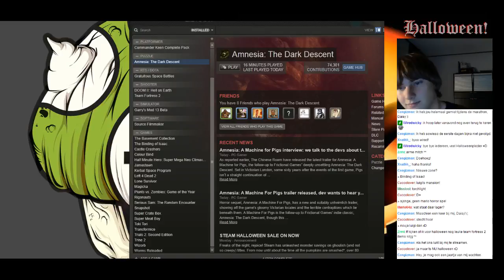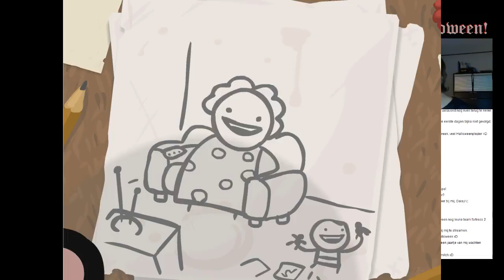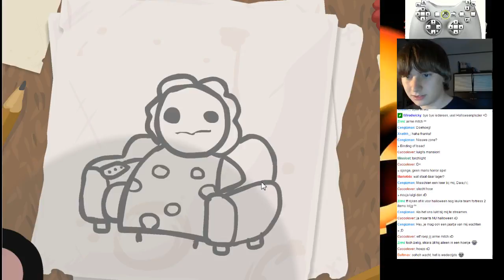Rik_S - Halloweenspecial! - 7 / 8